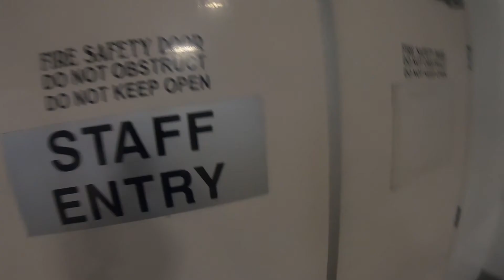Quick Ride from Kelvin Grove to Red Hill (QLD/AUSTRALIA)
Cycling to work, Brisbane / Australia